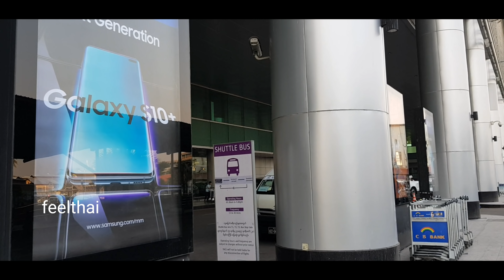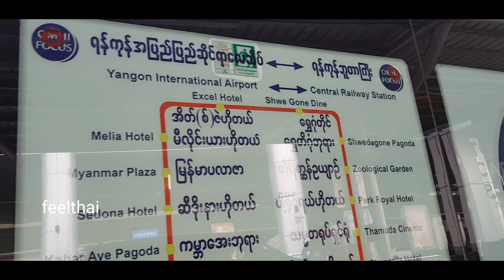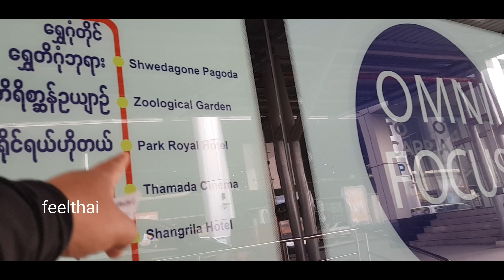รถแอร์พอร์ตบัส 10 บาท สนามบินย่างกุ้ง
รถแอร์พอร์ตบัสราคา 500 จ๊าด ที่สนามบินย่างกุ้งครับหรือตกเป็นเงินไทยประมาณ 10 บาท 11 บาท โดยประมาณ มาดูกันว่าจะไปเดินขึ้นที่ตรงไหนยังไง ถ้าคนมีเวลาอันนี้ก็ประหยัดได้เยอะ